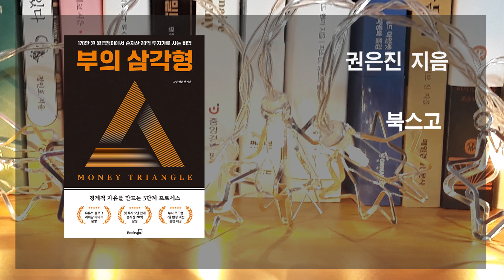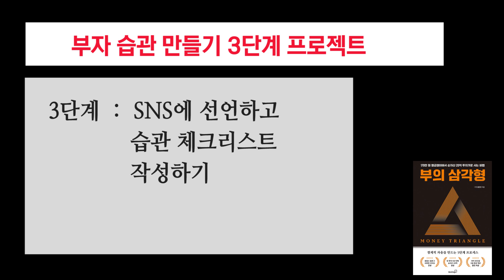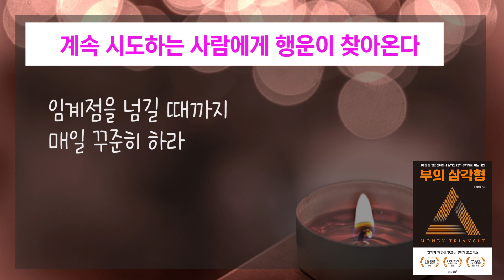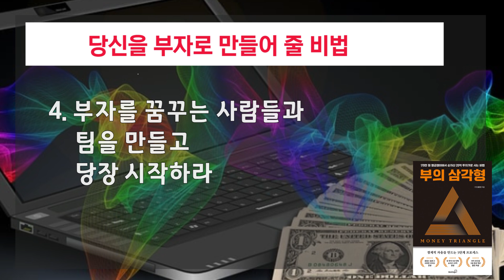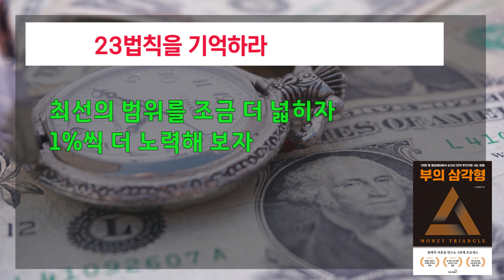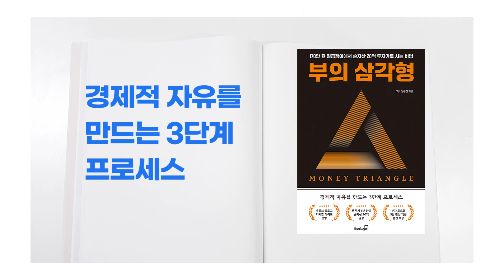50만 원을 덜 쓰면 일어나는 일 / 부의 삼각형 / 책데이트 부자인생 부자되는 법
- 부자로 만들어 주는 하루 1시간이 소중하다.

『부의 삼각형』
권은진 지음
북스고